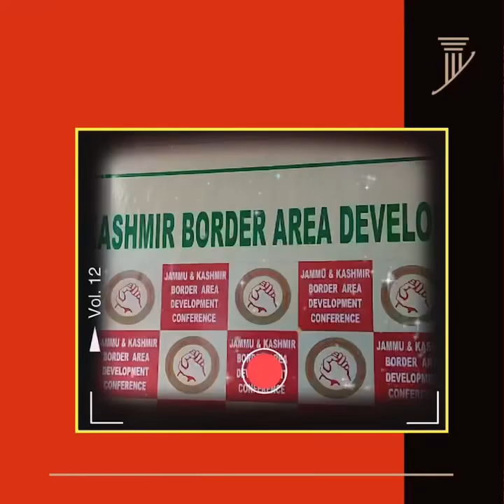Dr shazad ahmed malik contest assembly election from mendhar.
Dr shazad ahmed malik contest assembly election from mendhar. jammuandkashmir #